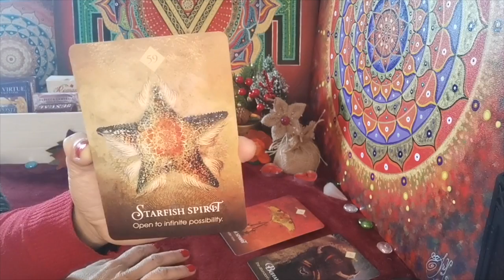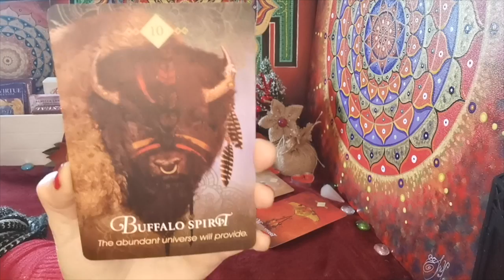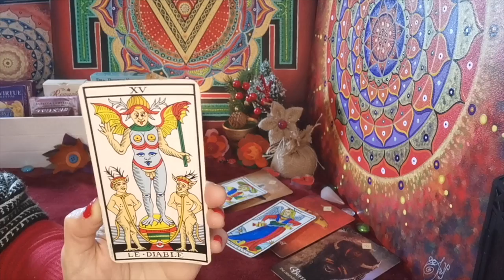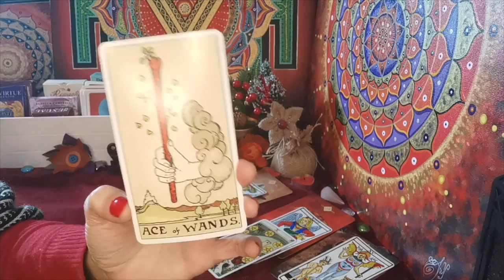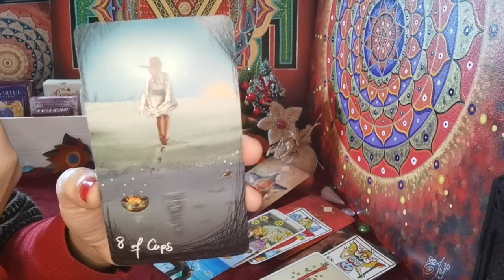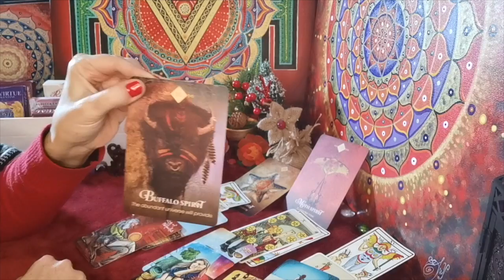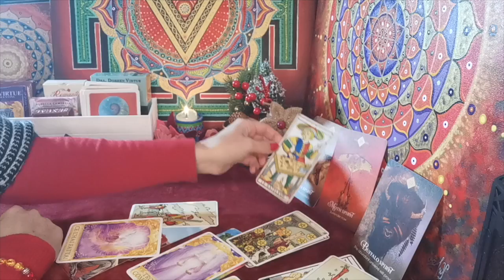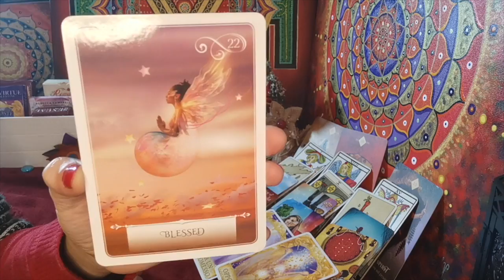♎️🌟BILANCIA 🌟OPPORTUNITà D’ORO💎👑✨ SORPRESE🔥💝 REALIZZAZIONE🏆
🌟BILANCIA 🌟PREVISIONI 2021💫Lettura Generale Tarocchi
MAGGIO- TIME STAMPS: 08:51

✅Facebook: @ELuxArt     Mandala Tarot La Stella